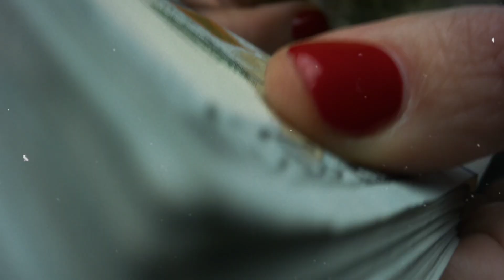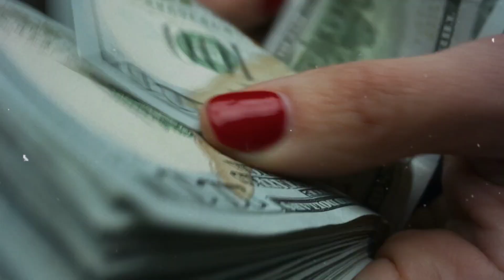The Dark Side of Coaching Center:Tragic Death in Delhi RAU's IAS"